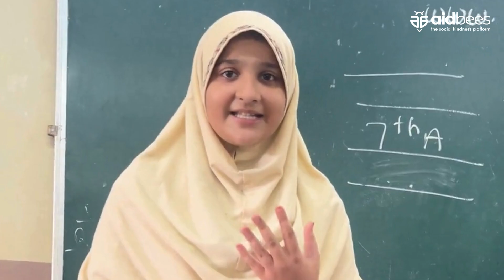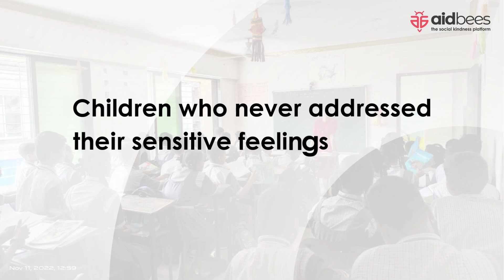Celebrating Children's Day 2024 with aidbees Kindness Classes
Kindness is the foundation of a brighter, more compassionate future, and it starts with our children. At aidbees.org, we're on a mission to cultivate kindness, empathy, and emotional intelligence in the next generation through our Kindness Classes. Watch this special coverage to know how we are grooming the learners of tomorrow❤️

This Children's Day, let's teach our little ones the power of kindness, respect, and understanding. Together, we can make kindness a lifelong habit for them!

👦👧 Join us in spreading love, compassion, and positivity—because kindness truly begins with them. Visit aidbees.org for more!💫